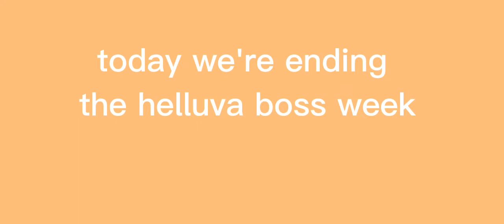the end of the helluva week + discord server